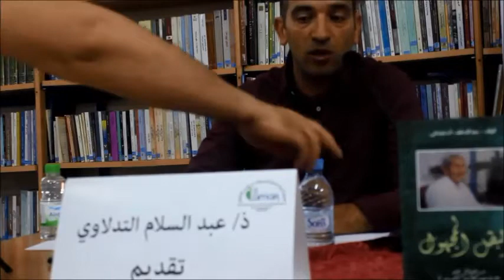تقديم"البطل المجهول" لعبد اللطيف الحفيظي وتكريم محمد الأشرافي اضاءات لعبد السلام التدلاوي